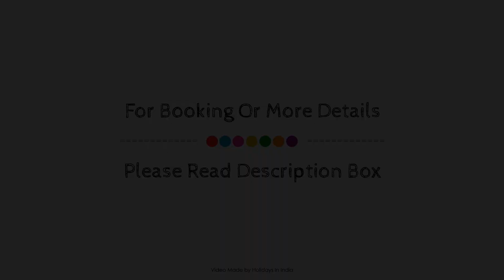OYO Royal Hotel, New Delhi and NCR, India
Searching For
1. OYO Royal Hotel - New Delhi and NCR
2. OYO Royal Hotel - New Delhi and NCR Virtual Tour
3. OYO Royal Hotel - New Delhi and NCR Rooms
4. OYO Royal Hotel - New Delhi and NCR Amenities
5. OYO Royal Hotel - New Delhi and NCR Videos
6. OYO Royal Hotel - New Delhi and NCR Offers
7. OYO Royal Hotel - New Delhi and NCR Deals
Audio Credit:
Track Title: Blank Slate
Artist: VYEN